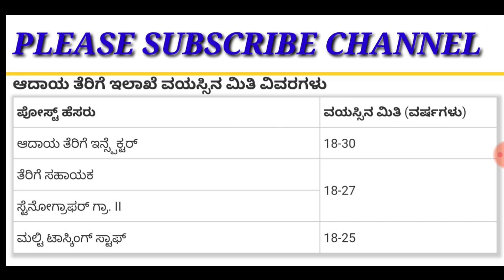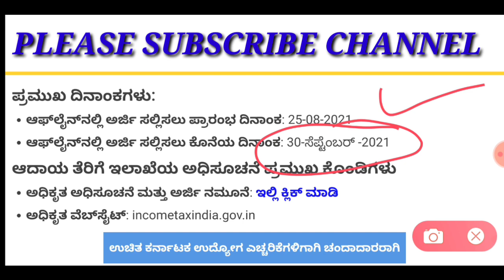Income tax department recruitment in kannada | ತೆರಿಗೆ ಇಲಾಖೆ ನೇಮಕಾತಿ 2021 | job update in kannada